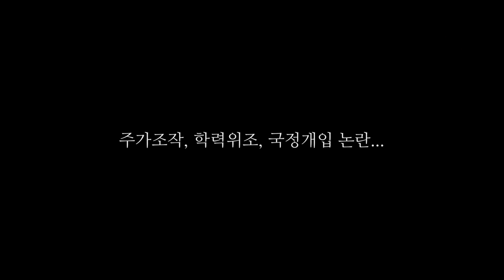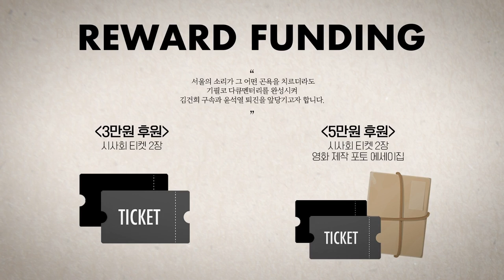'다케시마의 날' '일본해'에서 '한미일연합'훈련 - 굴욕적 참사 / 국민의 고통지수 사상 최악 - "장난하십니까?" / 식량, 농업문제는 안보 - 양곡관리법 반드시 처리